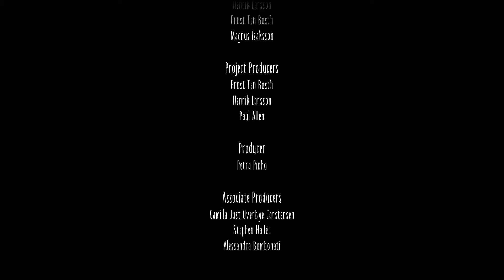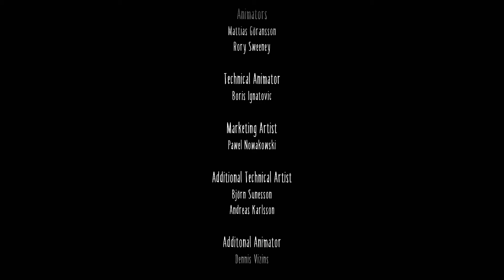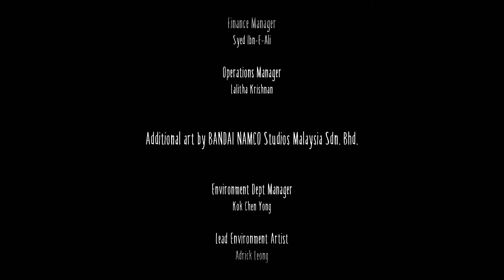Little Nightmares 2 Gameplay (9) | "A True Nightmare"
Welcome to our first ever playthrough of Little Nightmares 2 on the Nintendo Switch. This time around I am joined by my sister, Lady Bun Bunz, as we attempt to survive this nightmarish landscape. We played the first game towards the end of 2020, and we instantly fell in love with it. We just knew that when Little Nightmares 2 came out, we had to play it.

Weebs n Thugs in Video:
Tubbymora
Lady Bun Bunz